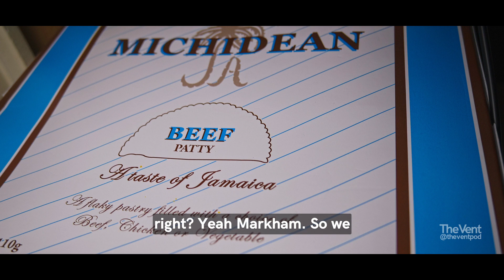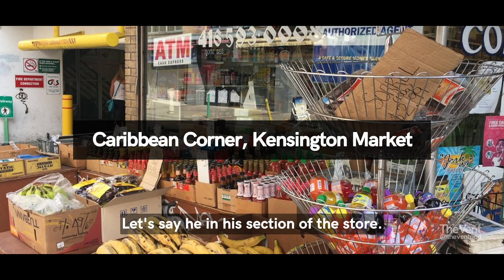Michidean patty's the new contender & Toronto's top Jamaican patty's.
00:00 Michidean's patty's though?
01:07 Who in Toronto has the best patty's?
07:30 Opening your Jamaican patty and adding lettuce???
08:41 Don't miss annual Toronto's Patty Festival August 6th.
09:40 If Keith Lee came to Toronto to give rating to Michidean patty's.
10:50 Should Michidean's be sold in corner stores and grocery stores?

+Comment on the video tell us your thoughts

In A World Where 🌍 ...

Photo by: Andre Fowles, Greedy Girl, Delnijiro, Caribbean Corner, Yelp, eventcapturestudio